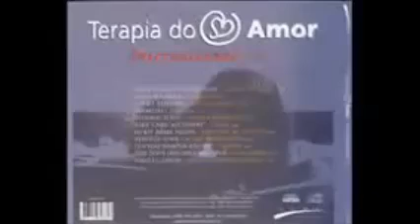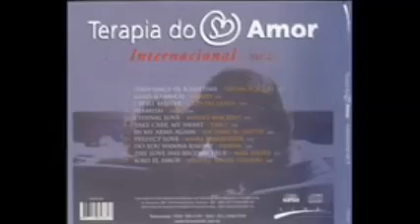CD TERAPIA DO AMOR INTERNACIONAL VOLUME 2 - GRAVADORA LINE RECORDS (atualizado )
CD TERAPIA DO AMOR   INTERNACIONAL VOLUME 2 - GRAVADORA LINE RECORDS